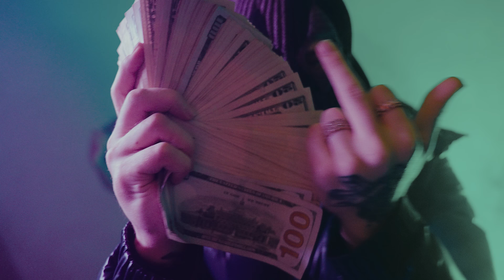Knuckles Brimm Ft. Ruby Rich - Hard Route (Official Video) | DIR.